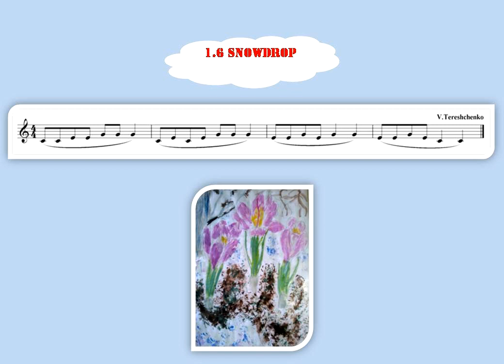ABC 1.6 SNOWDROP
Авторская работа
«М               Авторская работа В.Терещенко
«МУЗЫКАЛЬНАЯ АЗБУКА В ПЕСЕНКАХ»
Авторская работа В.Терещенко
Обучение нотной грамоте может проходить радостно и весело, и я постараюсь вам это доказать своими обучающими песенками.
Для успешного чтения с листа необходимо развивать внутренний слух. Для этого я предлагаю перед каждой песенкой  игру «Эхо» соответсвующего уровня.
Игра « Эхо»:
 Петь, называя ноты, предложенные  попевки.
 При этом важно показывать рукой направление мелодии.
 Настроив свой слух на заданные ноты, можно переходить
 к самой песенке.
 Для этого нужно придерживаться определенного  плана:
 1.Прослушать всю композицию
 2.Спеть мелодию по нотам
 3.Играть и петь с нотами
 4.Играть под фонограмму
В конце каждого уровня, а их будет 10,  я  рекомендую придумать свою версию со стихами и попробовать самому записать нотами.
Желаю успехов и хорошего настроения!